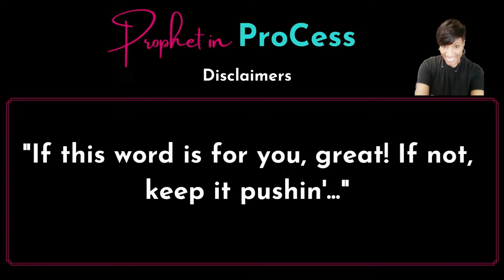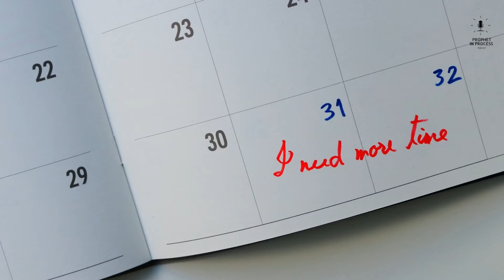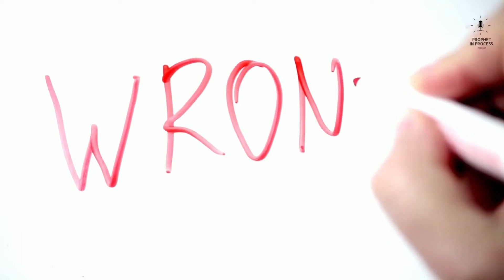Kingdom Marriage- "Give it Another Week!"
Hey Lovelies and Gents,

I know the struggle has been REAL for some of you. Trust!! I feel ya in every sense of the word...I have been there too... So imagine my surprise and joy when the Lord gave me permission to release this word for you right now!!!

Give it another week!!!

Yes, for some of you, your time is winding down leading you to your "I do's". You will get the answers you've longed to receive. You were not crazy and yes you heard the Lord correctly, this is the one for you. There was just a process that needed to complete on both ends...and for some that required that you two part ways for a time before you could be reunited.

NOW, THIS IS NOT FOR EVERYONE!!! SO EAT THE MEAT🍖🥩🍗 AND SPIT OUT THE BONES🦴🦴🦴!  Take this to the Lord to verify if this is your season for fruition and if it applies to you period. Your season might be next year. Regardless, the Lord wants to hear from you and you always need to hear from him. Please govern yourselves accordingly and if you believe this content has been beneficial, please pass this along to another.  I love 💞ya lovelies and gents, Until later...